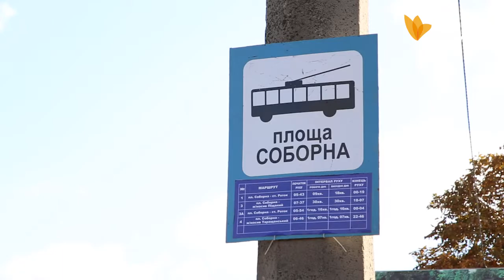“Тариф у дії”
Чи дотримуються перевізники нового тарифу на проїзд у маршрутках, який набув чинності 5 жовтня. Та що ж робити, якщо з порушеннями доводиться стикатися